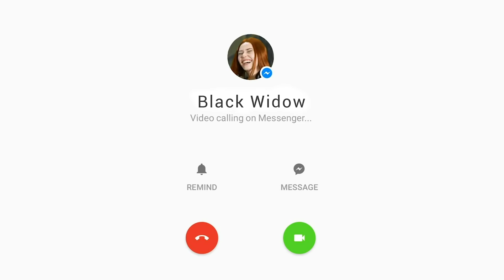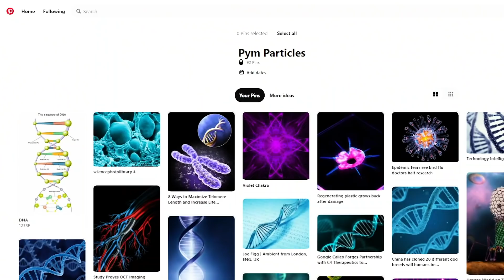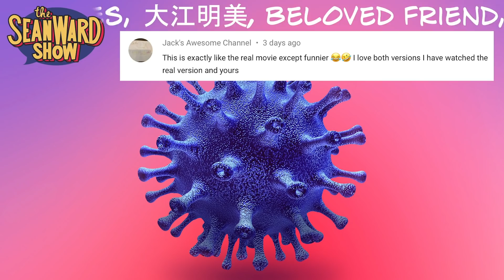AVENGERS vs CORONAVIRUS! Iron Man, Black Widow, Ant Man (epic parody) The Sean Ward Show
Avengers VS Coronavirus with Iron Man, Black Widow, Ant Man

Tony Stark, Iron Man, went out for shawarma and didn't observe proper social distancing rules. Now he's sick and Black Widow & Ant Man have to save him! The power of the Avengers takes on the power of science in this epic parody that will keep you laughing!

starring...
SEAN WARD as Tony Stark
DANI KLUPSCH as Black Widow
MARSTON THURSBY as Ant Man

written & directed by SEAN WARD

everyone shot their parts on their own at home!

editing & effects by MALCOLM SANGER, CAS LYON, MARSTON THURSBY

About The Sean Ward Show:
Welcome to the official Sean Ward Show YouTube channel! The Sean Ward Show is a fan parody series about superheroes, comics, and comic con culture. If you love Spider-Man, Batman, Deadpool, Superman, or any Marvel & DC superheroes, you will laugh at this hilarious collection of pranks, skits, sketches, and short films.

WHAT WE USE:
Lights kit
Audio Recorder